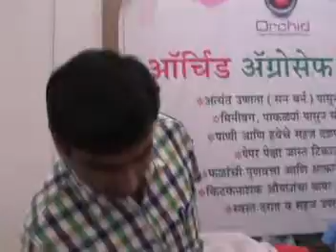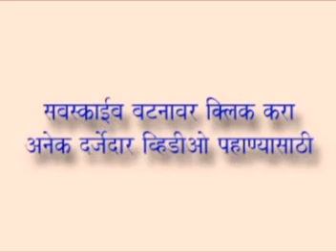Orchid fruit packs - फळ संरक्षक कापड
Agriculture LawInformation FarmersEdu फळे खराब होऊ नयेत म्हणून संरक्षक कापड वापरणे फायद्याचे आहे.
universal agro media
all type agro,educational and historical cds available
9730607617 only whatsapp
500 video on agriculture subject.
有趣的病毒视频
有趣的病毒視頻
Забавные вирусное видео
面白いバイラル動画
Rolig viral video
Lustige virale Video
video virale funny
Divertente video virale
Vidéo virale drôle
Snaaks virale video
Funny Virové Video
Funny bhìorasach bhidio
Funny Veiru Video
Vicces vírusos video
Αστεία ιογενή βίντεο
სასაცილო ვირუსული ვიდეო
Naljakas Viiruslik Video